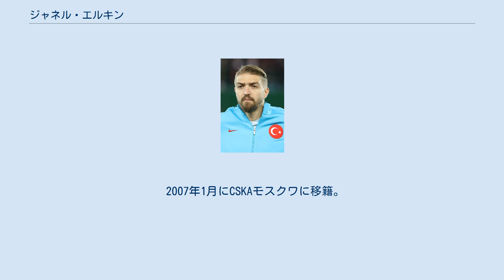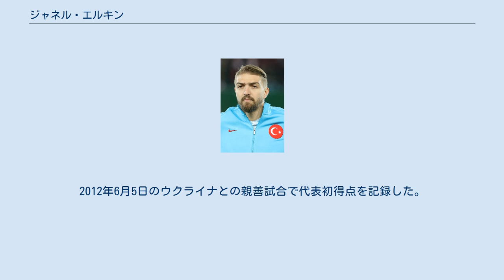ジャネル・エルキン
ジャネル・エルキン（Caner Erkin, 1988年10月4日 - ）は、トルコ・バルケスィル出身のサッカー選手。
フェネルバフチェSK所属。
 2004年に当時2部に所属していたヴェステル・マニサスポルでプロデビューを果たす。
このシーズンにチームは優勝し1部昇格。
1年半の在籍期間で39試合に出場し5得点を挙げた。
 2007年1月にCSKAモスクワに移籍。
同チームではリーグ戦33試合、UEFAチャンピオンズリーグ7試合に出場し、2度の国内カップ制覇にも貢献した。
 2009年8月31日、シーズン終了後の買取オプション付きの契約で、ガラタサライSKにレンタル移籍。
当初はトルコ代表のハカン・バルタのバックアップとして左サイドバックで出場していたが、当時チームを指揮していたフランク・ライカールトは彼の攻撃センスを期待してより攻撃的な左ウイングで起用するようになった。
トルコカップのトラブゾンスポル戦で移籍後初ゴールを記録した。
 2010年、フェネルバフチェSKへ4年契約で移籍。
ガラタサライ時代のコンバートの経験もあり、左サイドならどこでもこなせるユーティリティー性を買われ多くの出場機会を得た。
2012-13シーズンのUEFAヨーロッパリーグ準々決勝のSSラツィオ戦ではゴールを決め、チームをベスト4進出に導いた。
 2016年6月1日、イタリア・セリエAのインテル・ミラノへ自由移籍で加入。
しかしリーグ戦開幕前の8月8日にロベルト・マンチーニ監督が解任され、フランク・デ・ブールが新監督に就任すると構想外になり、2016年8月31日にベシクタシュJKへ買取OP付きの1年契約でレンタル移籍。
 2005年にはヌリ・シャヒンらと共にイタリアで開催されたUEFA U-17欧州選手権で優勝。
FIFA U-17ワールドカップにも出場した。
 2006年5月26日、ガーナ代表との親善試合に先発出場しトルコ代表の初キャップを記録。
2012年6月5日のウクライナとの親善試合で代表初得点を記録した。